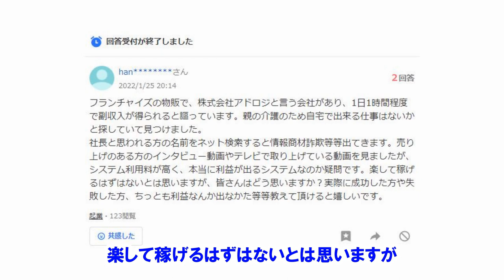【アマゾン物販】アドロジ（ADOLOGI）の「NASシステム」ってどうなの？ドロップシッピング？無在庫転売？ネット物販講師の個人的見解【期間限定公開】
【無在庫転売】「ドロップシッピング」という説明に気を付けろ！【アマゾン物販】
【無在庫転売ヤー】に告ぐ！アリエクで買える商品を、なぜわざわざアマゾンから買って頂けるのか考えてみて下さい

参考URL：

株式会社ADOLOGI(アドロジ)は輸入物販で詐欺に遭った人の救世主！独自システムで有利に参入できる